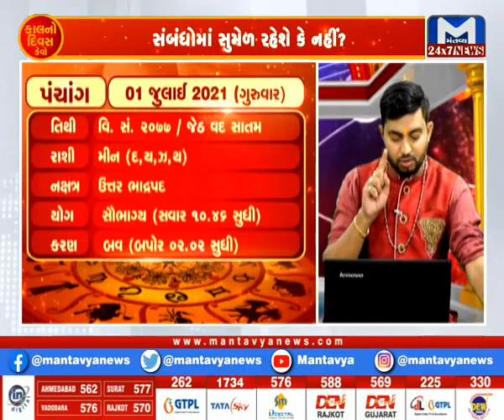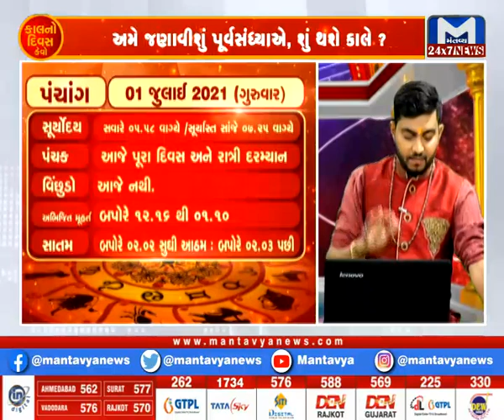કાલનો દિવસ કેવો? (01/07/2021) | Kalno Divas Kevo